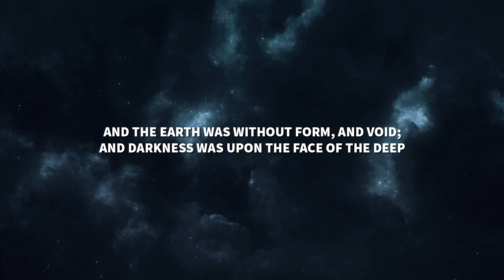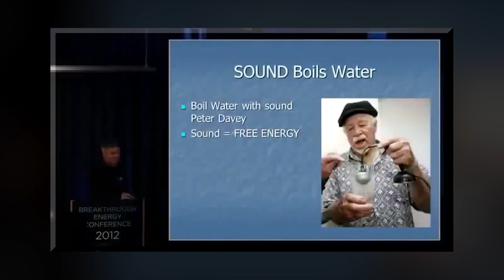Sound - Faster than Light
I'm not sure who this Michael Tellinger guy is, but I saw this excerpt and wanted to share it with you all.